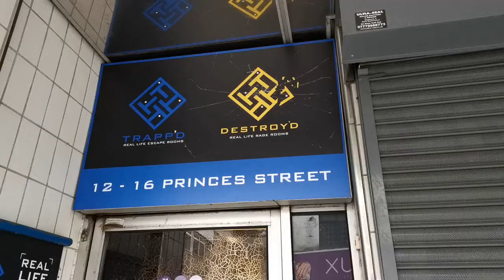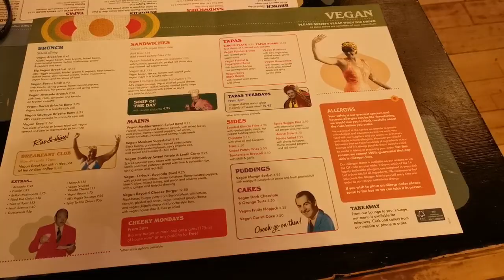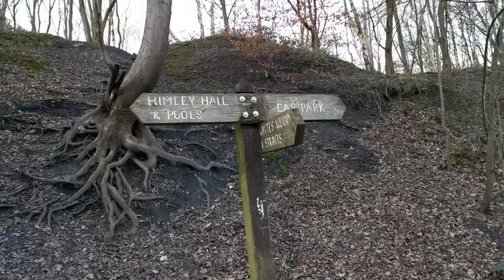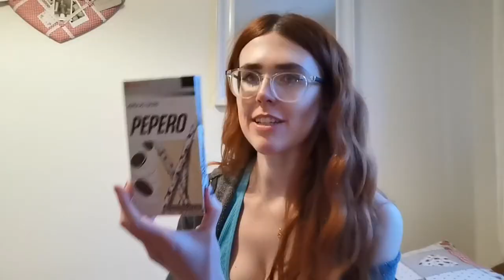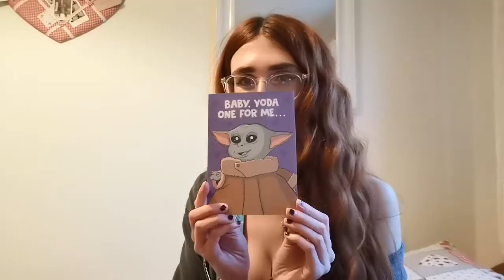RAGE ROOM Experience 🔨 & Valentine's Day Vlog | Weekly Vlog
Hello my beautiful eggs! This weekly vlog is a bit of a mesh of different things including a Rage Room Experience with a company called Destroy'd Rage Rooms (we went to the Stockport location), some ramblings about which movies I've been watching lately (including the latest Spiderman which is excellent btw), some Valentine's gifts that Nick and I got for each other as well as a little Valentine's day vlog where I cooked (well, I made nachos, burgers and peanut butter cheesecake). I hope y'all enjoy this one!

I'd definitely recommend the Rage Room we went to. Let me know down below how you spent your Valentine's this year ❤️